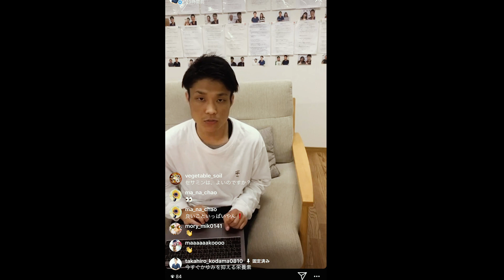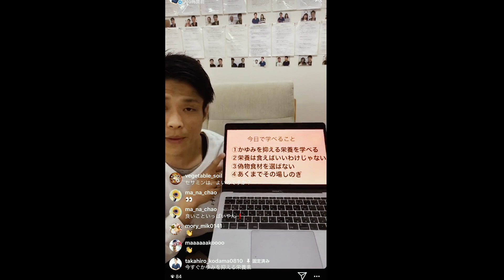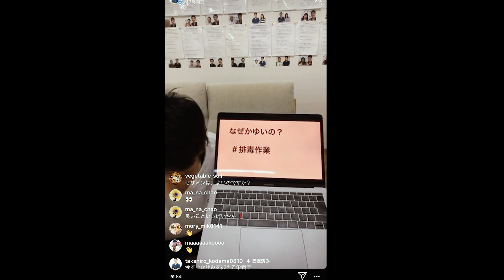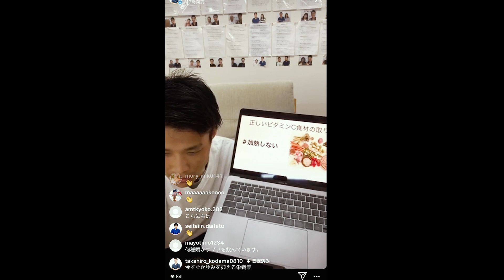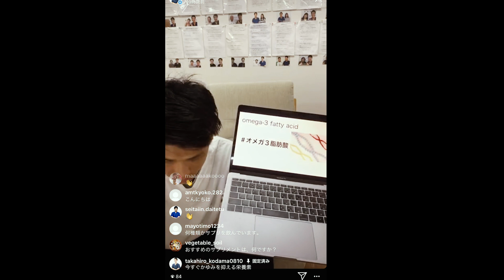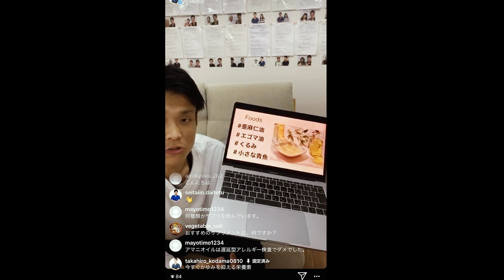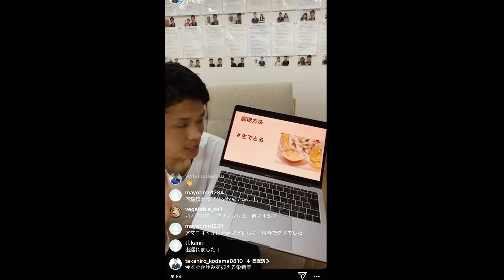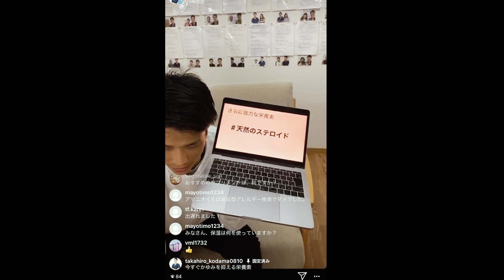【＃４】インスタLive 【今すぐかゆみを抑える栄養素】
毎週水曜日に開催しているアトピーライブの一部を公開しています

【児玉昂弘】

経歴
国家資格柔道整復師。整骨院、整形外科、スポーツジムで働き２６歳で独立。整体院昂AKIを経営。30歳
現在は全国から患者様が集まる。開業１年で予約２〜３週間待ち。
テレビ「ゲツキン」　雑誌「関西ウォーカー」「からだにいいこと」出演
「腰痛」「アトピー」をこの世から無くすを掲げ

【整体院】
慢性腰痛専門整体院　昂AKI

アトピー２ステップで根本解消講座

【アトピー改善】
アトピーファスティング問い合わせフォーム

一般社団法人分子整合医学美容食育協会

アトピーの新しい改善方法「アトピーファスティング」
分子整合医学に基づいた、より安全に安心して実践して頂けるアトピーファスティングをご案内しています。

断食は通常、お食事は一切しないで過ごすのですが、アトピーファスティング ははファスティングドリンクから必要最低限のカロリーやミネラル・ビタミンを補給するため、無理がなく、そして安全にデトックスを行えるのが特徴です。

アトピーファスティングのデトックス効果はなんと普段の生活の１００倍！
脂肪組織に溶け込んでいる重金属や農薬、添加物などのアトピーの原因になるものをデトックスすることによりアトピー改善効果やニキビ解決が期待できます。

宿便解消による腸内環境改善効果によってアトピー改善、美肌、免疫力強化、効果が期待できます。

有害物質にあふれた飽食の現代にファスティングでデトックスすることは、いつまでもアトピーのない健康でイキイキとした生活を送るために現代人には必須のプログラムなのです。